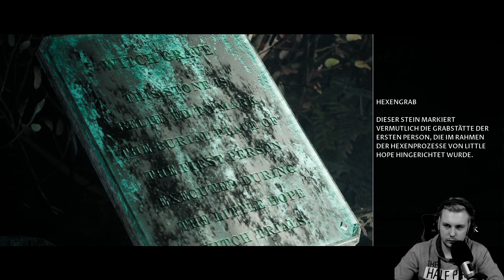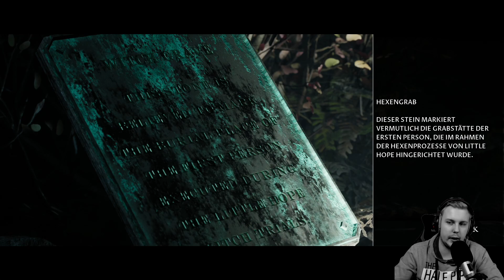Little Hope 💀 #5 Da kommt der Tod! [Deutsch|German] [Let's Play]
Ein Little Hope Lets Play deutsch von xC00K1E.

Viel Spaß mit dieser Folge zu Little Hope!

Beschreibung von The Dark Pictures Anthology: Little Hope:

Die Anthologie "The Dark Pictures" ist eine narrative Reihe eigenständiger, sich verzweigender filmischer Horrorspiele mit Einzel- und Mehrspieler-Modi. Vier College-Studierende und ihr Professor stranden in einer gottverlassenen Stadt namens Little Hope und werden von einem dichten Nebel eingeschlossen. Während sie versuchen, zu entkommen, haben sie grausige Visionen aus der Vergangenheit. Sie müssen herausfinden, was es damit auf sich hat, bevor es zu spät ist. Erlebt grausige Visionen, geprägt durch die Hexenprozesse von Andover im 17. Jahrhundert Entkommt Erscheinungen, die euch durch den Nebel jagen!
Spielt online mit einem Freund oder offline mit bis zu fünf Freunden.
Lasst, die ihr Little Hope betretet, alle Hoffnung fahren!

Titel: The Dark Pictures Anthology: Little Hope
Entwickler: Supermassive Games
Publisher: BANDAI NAMCO Entertainment Europe
Release: 30. Oktober 2020
Plattform: PC, Xbox One, Playstation 4